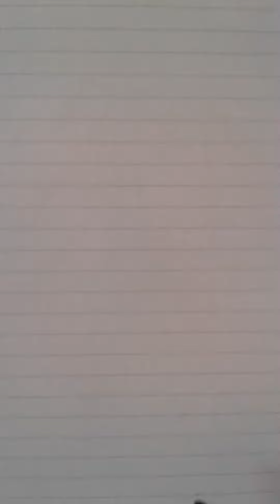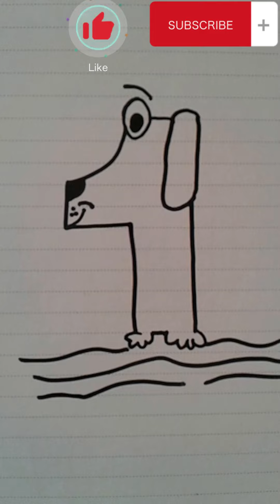How to turn the number 1 into a Cute Dog Drawing by numbers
Unleash your creativity and easily turn the number "1" into an adorable and charming dog with our step-by-step drawing guide. Drawing by numbers has never been this fun and simple! You have the artistic freedom to pick your favorite colors to bring this cute caricature dog to life. Get ready to enjoy a delightful and creative drawing experience.

On my channel, enjoy simple, easy and purposeful drawings from numbers and letters for all ages
What do you think about honoring me on my modest channel? I will be very happy and grateful.